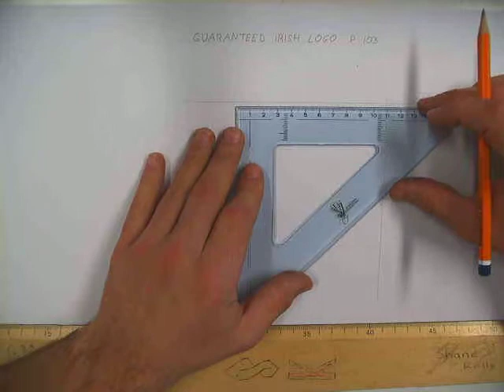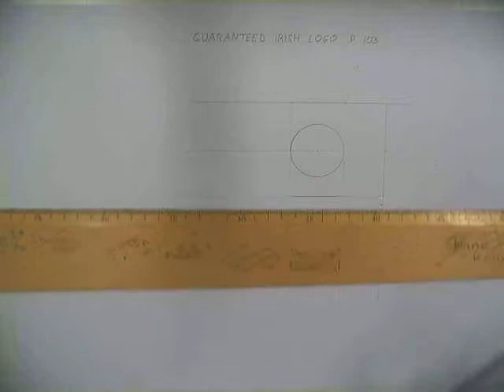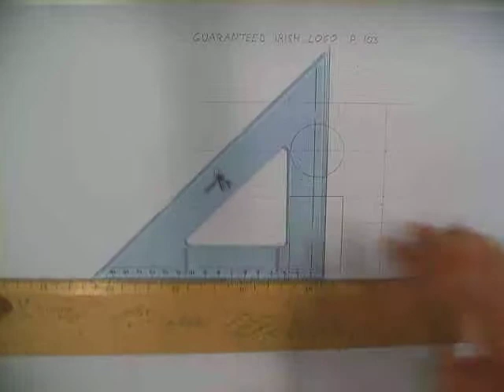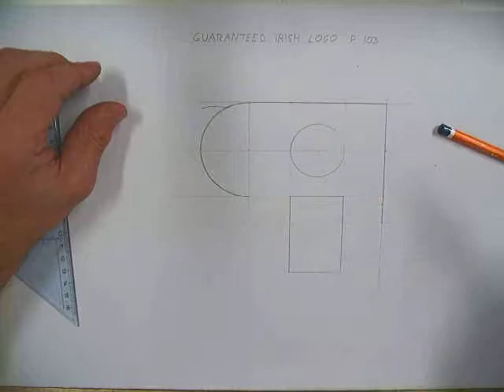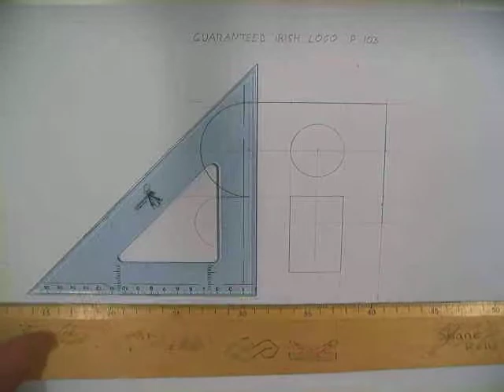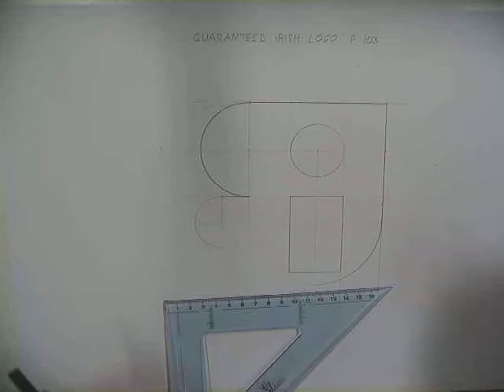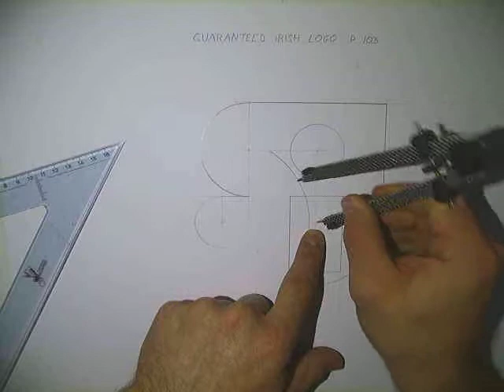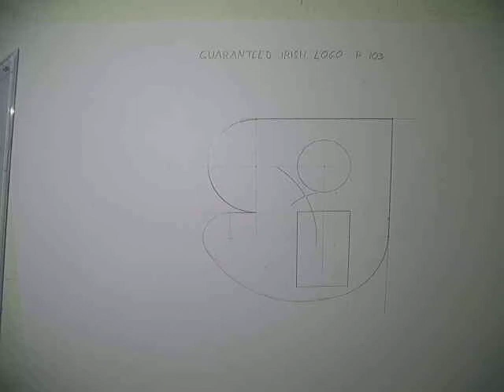In ternal tangent circles Guaranteed Irish logo p103